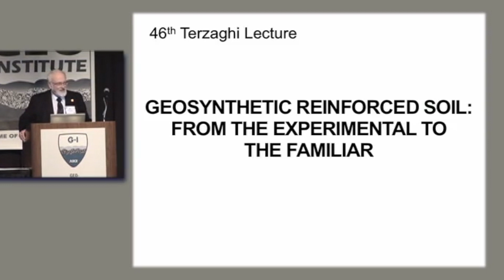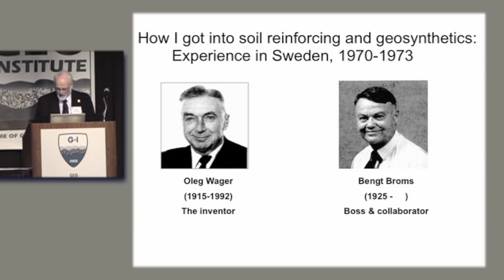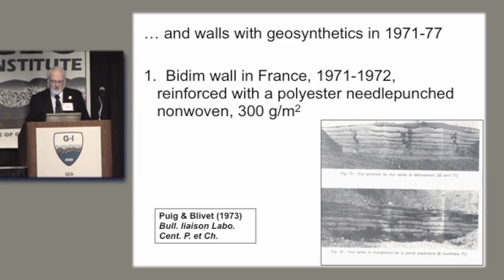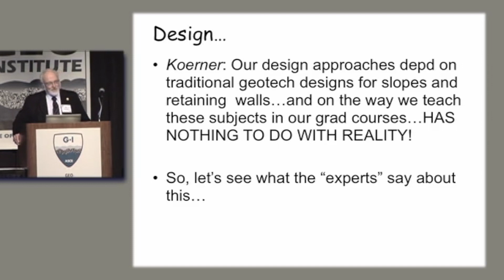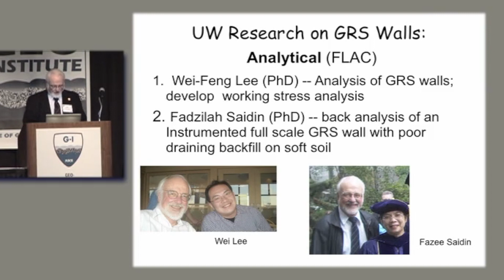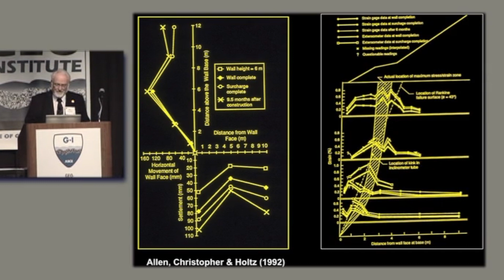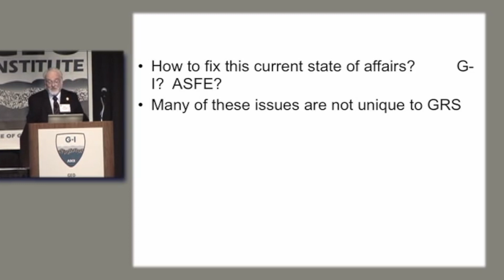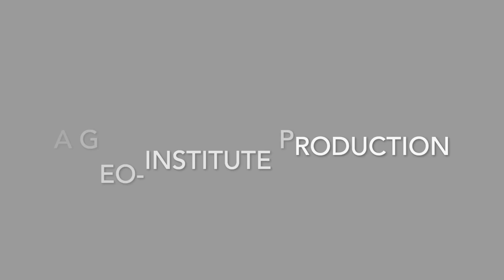2010 Karl Terzaghi Lecture: Bob Holtz: Geosynthetic Reinforced Soil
Bob Holtz of the University of Washington delivered the 46th Terzaghi Lecture at Geo-Congress 2010 in West Palm Beach, FL, on February 23, 2010. His lecture was titled "Geosynthetic Reinforced Soil: From the Experimental to the Familiar."

This lectureship was established by the Soil Mechanics and Foundations Division (now the Geo-Institute) of the Society by the solicitation of gifts from the many friends and admirers of Karl Terzaghi, Hon.M.ASCE. It was instituted by the Board of Direction on October 10, 1960.

At about yearly intervals and upon recommendation of the Geo-Institute Board of Governors, the Executive Director will invite a distinguished engineer to deliver a "Terzaghi Lecture" at an appropriate meeting of the Society.

Karl Terzaghi founded the branch of civil engineering science known as soil mechanics, the study of the properties of soil under stresses and under the action of flowing water.

Want to learn more about the Geo-Institute? We're a technical society with about 12,000 members - mostly geotechnical engineers and geologists. Visit geoinstitute.org to get to know us!